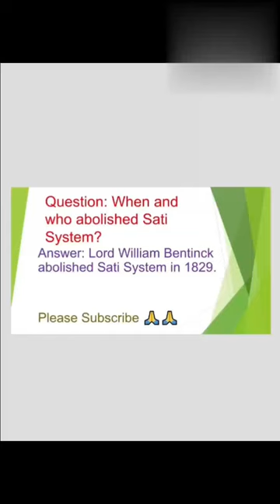Lord William Bentinck#abolition of Sati System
Lord william bentinck
upsc preparation
upsc cse
upsc exam
Sati system
sati pratha
dark history of sati system - women burning alive
Sati system in india